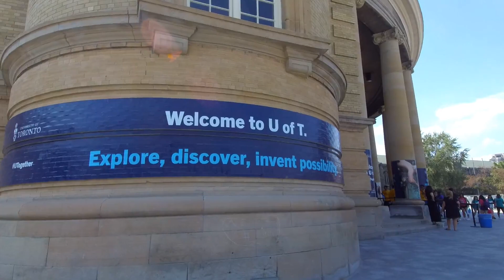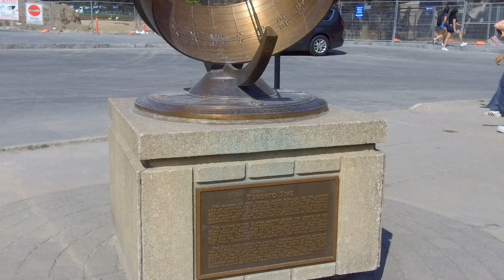Orientation 2023 - University of Toronto Student Life | ON (Canada)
Orientation helps new students connect with university life, along with learning about various opportunities and meet new people However, it is a great way to make friends at university.